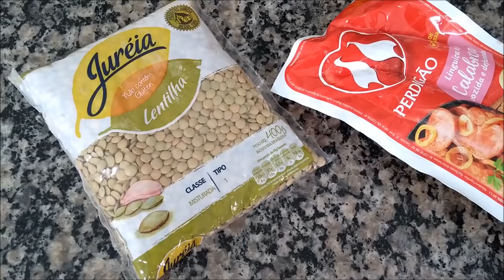BEBÊ LAURA VAI FAZER NATAÇÃO + PREPARANDO O ALMOÇO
OI MEUS AMORES HOJE VAMOS DAR A NOTICIA QUE A LAURINHA VAI FAZER NATAÇÃO , E TAMBÉM VAMOS CONHECER A ACADEMIA...
E VOCÊS VÃO ACOMPANHAR A ANNY FAZENDO ALMOÇO.